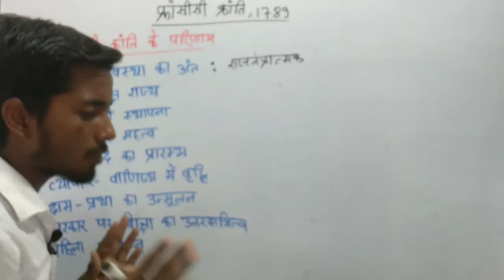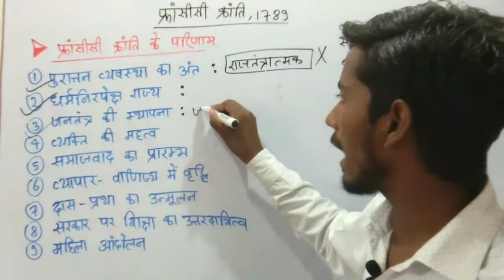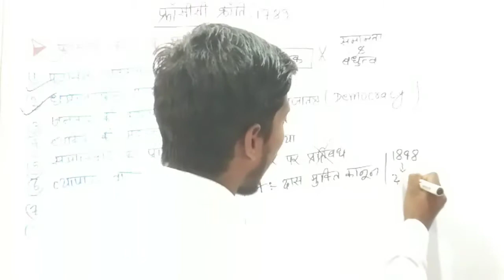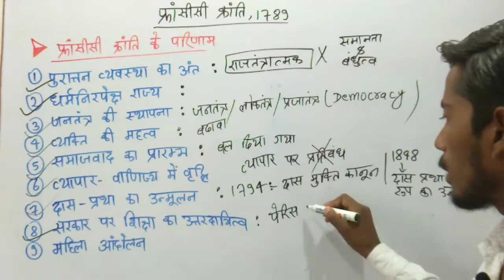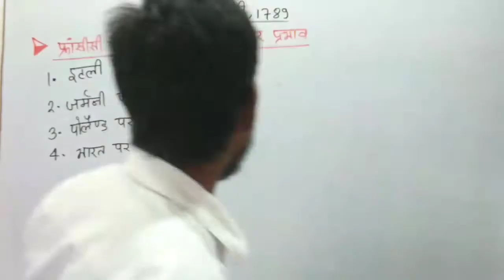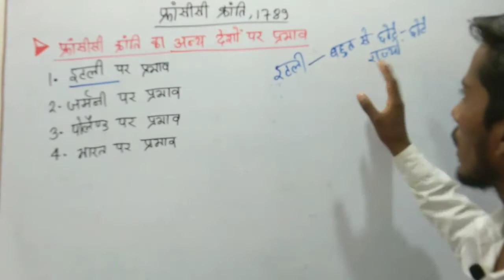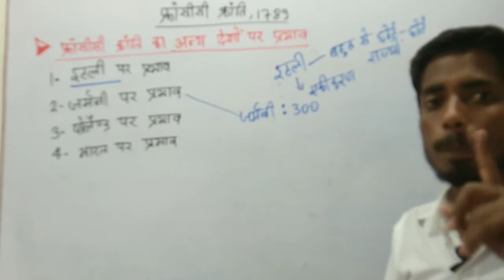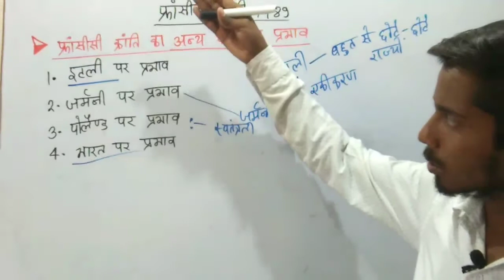फ्रांसीसी क्रांति के क्या परिणाम हुए और ये सम्पूर्ण विश्व को कैसे प्रभावित किया ?